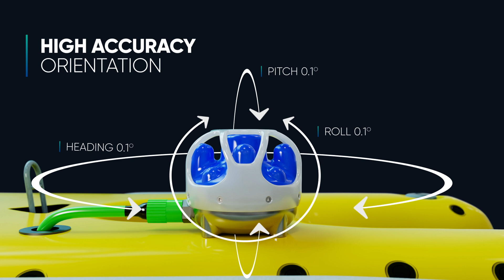Subsonus with USBL2 technology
Subsonus is a USBL and INS that provides position, velocity and heading at depths of up to 1,000 metres.

Its unique USBL2 technology provides significant gains in motion accuracy and resolution, and excellent performance in difficult water conditions. It utilises innovative electronics and manufacturing techniques to miniaturise the physical components of the USBL system, without compromising on performance.

Subsonus runs fully on the processor within the transceiver, and is accessible via a web browser, with no additional rack-mounted interface units or processing PCs.